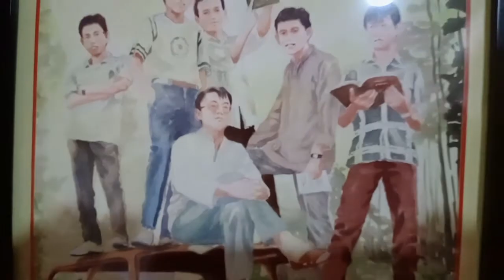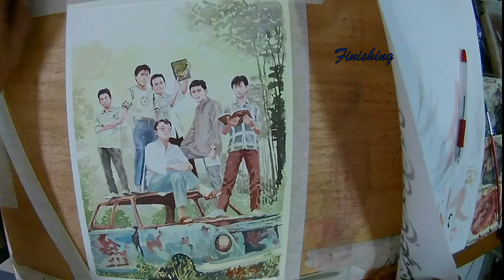When "We" Was Young- When we were young Zuli Zul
A photo with soft lighting background.
Using sharp tip brush to paint faces for realistic portrait and background.